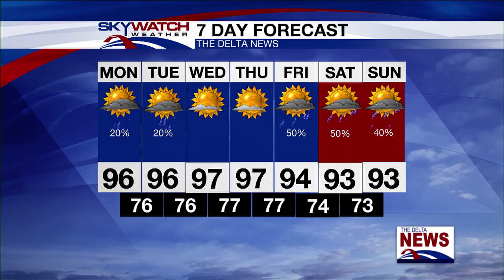Monday Morning Forecast 7-25-22